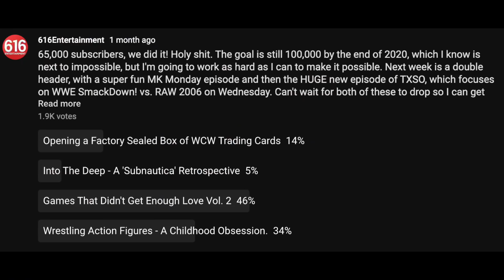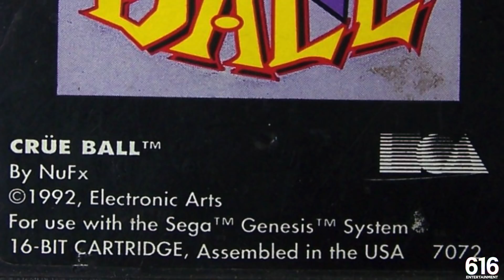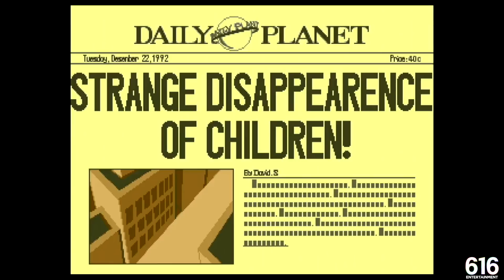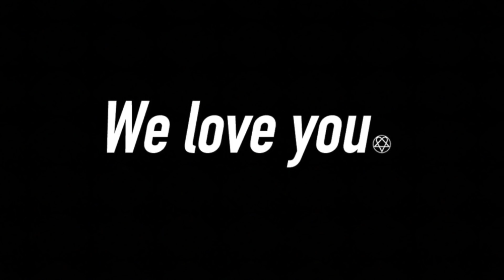Games That Didn't Get Enough Love 2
Some of our most beloved games, the titles we hold near and dear to our hearts, are simply unappreciated by the masses. It's heartbreaking, infuriating, and all in all, a shame. You guys took to the most recent Subscriber Milestone Poll and made it very clear that you wanted a sequel to last years 'Games That Didn't Get Enough Love' video, so here we are.